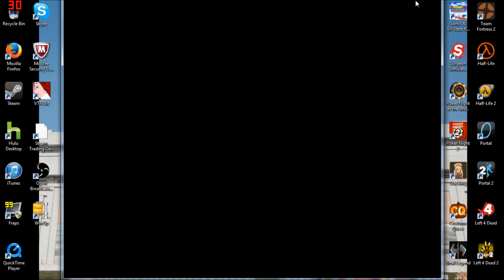Let's Play: The Binding of Isaac Episode 75 - Keys to Success